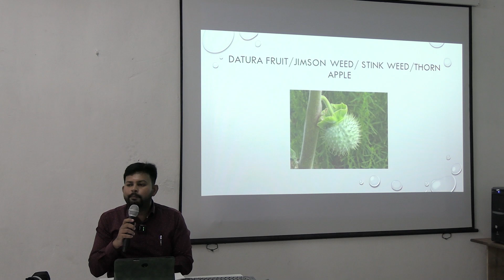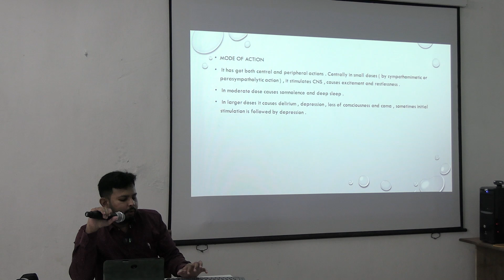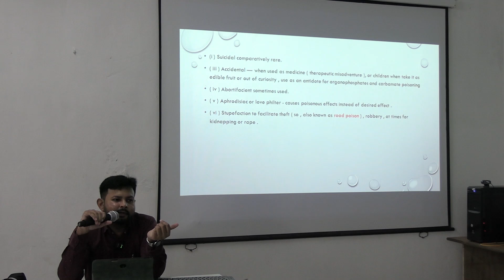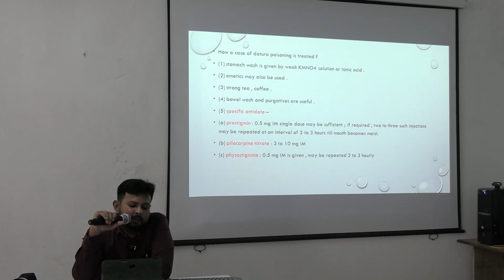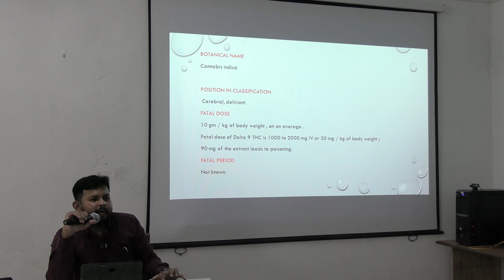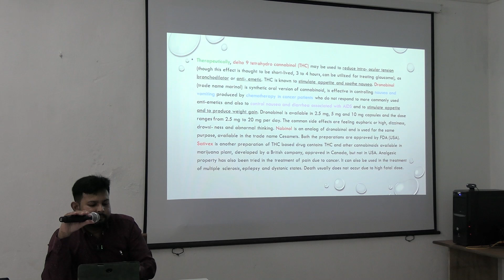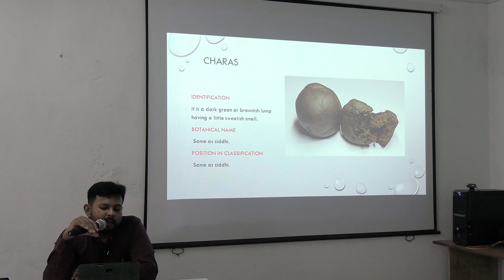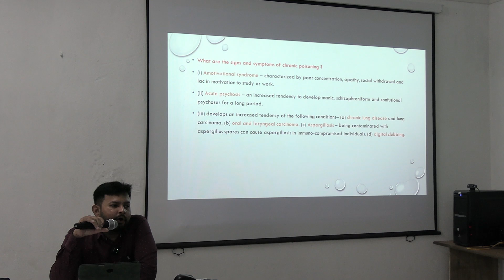Lecture On Datura, Cannabis & Aconite Root: A Deep Dive into Vegetable Poisons | MBBS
This comprehensive video explores the intricacies of three dangerous vegetable poisons: Datura, Cannabis, and Aconite Root. Delve into the identification, classification, fatal doses, and modes of action of these toxic substances. Uncover their historical and modern medical uses, as well as their potential for criminal misuse. Learn about the signs and symptoms of poisoning and the essential steps for treatment. This video is a valuable resource for students, healthcare professionals, and anyone interested in understanding the dangers of these commonly found plants.

Datura: Also known as Jimson weed or corn apple, datura is a highly poisonous plant with both peripheral and central effects. It can cause delirium, depression, and even loss of consciousness.
Cannabis: While increasingly recognized for its medicinal properties, cannabis can also be toxic in high doses. It is primarily known for its psychoactive effects, but can also have other adverse effects.
Aconite Root: This highly toxic plant is used in traditional medicine but can be fatal if ingested improperly. It affects the nervous system and can cause cardiac arrest.
Medical Uses: Despite their toxicity, these plants have historical and modern medical applications. For example, datura was once used as an antispasmodic and antidote, while cannabis is now used to treat nausea and vomiting associated with chemotherapy.
Criminal Misuse: These poisons can be used for criminal purposes, such as homicide or facilitating robbery. Understanding their toxic properties is crucial for forensic investigations.
Signs and Symptoms of Poisoning: The video details the specific signs and symptoms associated with datura, cannabis, and aconite root poisoning, which can include delirium, hallucinations, respiratory distress, and cardiac problems.
Treatment: Proper treatment for poisoning involves immediate medical attention and may include decontamination procedures, antidotes, and supportive care.
This video provides a detailed and informative overview of datura, cannabis, and aconite root. By understanding the dangers and proper handling of these plants, you can help prevent accidental poisoning and protect yourself and others.

SANTINIKETAN MEDICAL COLLEGE & HOSPITAL
Real Classroom Demonstration/Lecture
On: Forensic Medicine Treatment  by Dr. Soumitra Sarkar (Senior Resident)
Conducted on: October 11, 2024